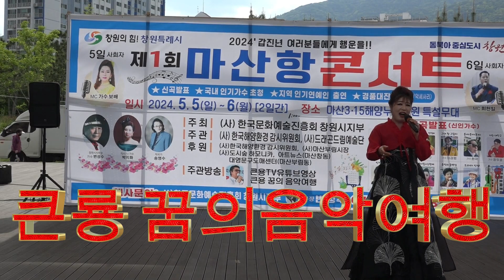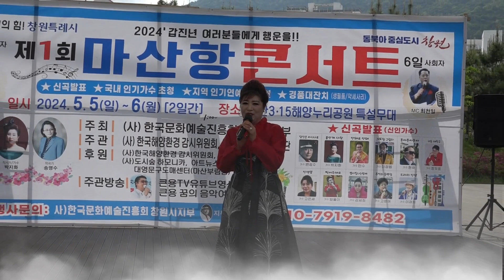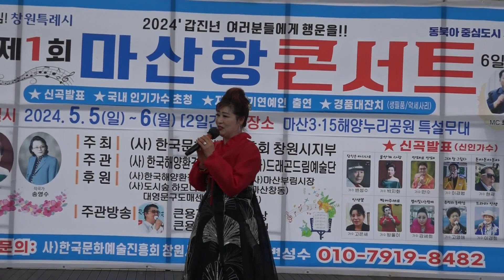큰룡꿈의음악여행 가수이미화 삼천포아가씨 마포종점 제1회마산항콘서트